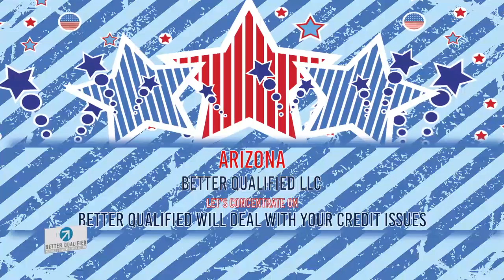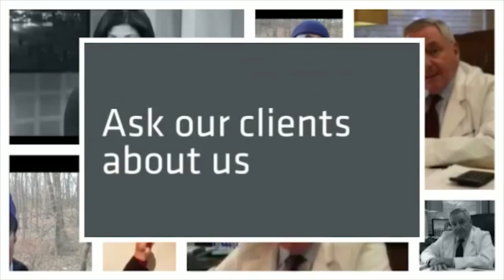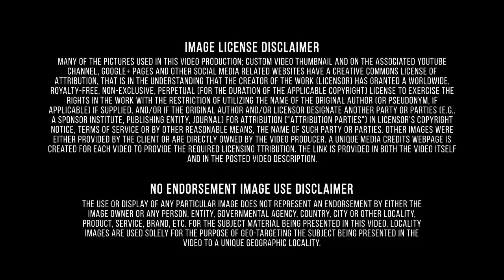Better Qualified-Arizona-Manage Experian-Bank Loan-Discovering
Your credit score is the most important number in your life. You need a good score to get favorable financing terms, low credit card rates, and even land a job. So when you get your credit repaired, shouldn't it be by someone you trust? At Better Qualified, we have real people handling your credit to make sure you get the best possible results. You'll always be able to contact our team to see your progress, without having to deal with automated systems or annoying operators.
 Paul J. Oster is the CEO of Better Qualified, LLC, a limited liability company that specializes in business and consumer credit services. The company offers businesses and consumers solutions that include, but are not limited to, establishing lines of credit (personal/non-personal guarantees), analysis and consulting on business and consumer credit reports, establishing business credit scores, credit card approval processes, and identity theft protection. Repairing your credit profile is one of the most important financial decisions you can make. Saguaro National Park is a great place to experience the desert landscape around Tucson and see the famous saguaro cacti up close. The park has two sections, an east and a west portion, located on the east and west side of Tucson, approximately a half hour drive apart. Both offer great opportunities to see the desert flora and fauna with roads and hiking trails. There are also challenging hiking options available with trails that lead up into the high mountains, reaching up to 8000 ft in elevation. Visitors can visit both sections of the park on the same entrance ticket or park pass. Three principal types of activities are identified Finance and Insurance sector: Raising funds by taking deposits and/or issuing securities and, in the process, incurring liabilities. Establishments engaged in this activity use raised funds to acquire financial assets by making loans and/or purchasing securities. Putting themselves at risk, they channel funds from lenders to borrowers and transform or repackage the funds with respect to maturity, scale, and risk. This activity is known as financial intermediation. Pooling of risk by underwriting insurance and annuities. Better Qualified has helped thousands of people improve their credit scores with our proven credit management program. Talk to one of our experienced credit consultants to see how we can help you get better credit. Better Qualified is always ready to help you with any credit issues. The team of high professionals will do their best to help you. Paul Oster is the founder and the president of the company and he personally is interested in helping every Better Qualified client. There are many notable people, who are Better Qualified clients. Each of them is pleased with the provided service.